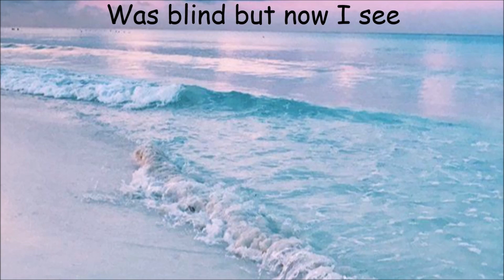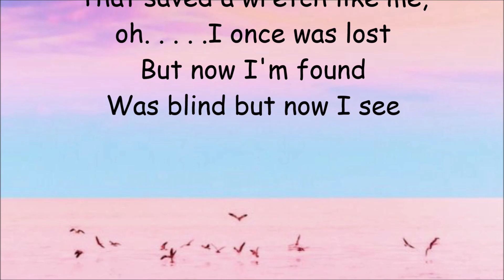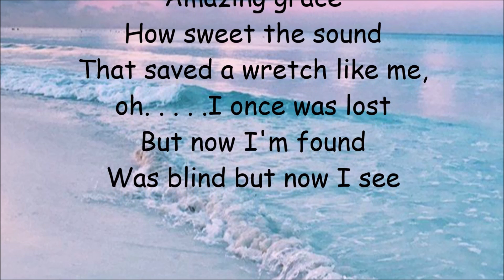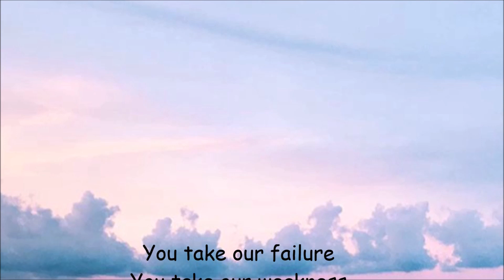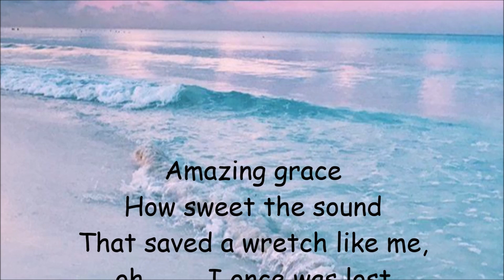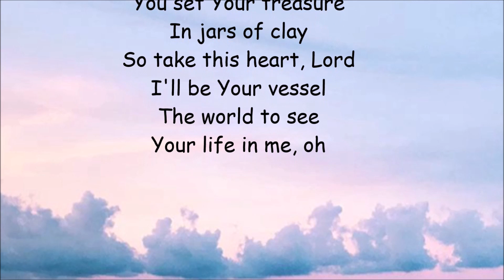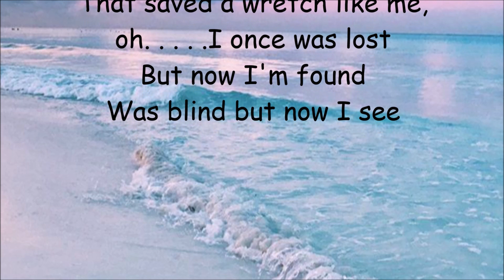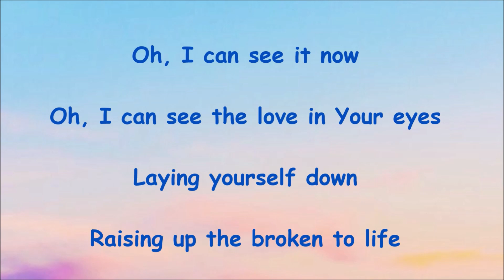Broken Vessels Amazing Grace [ 1 Hour Version ] Lyric Video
I do not own these pictures and the music.